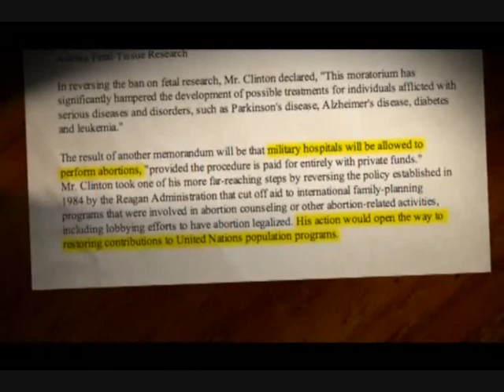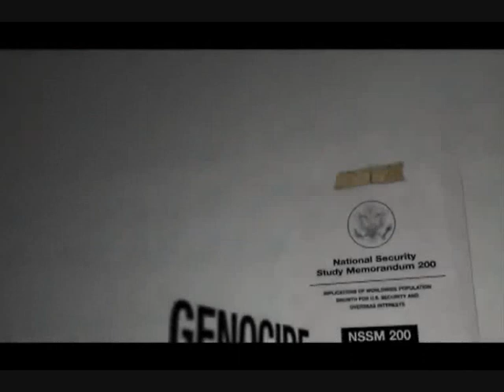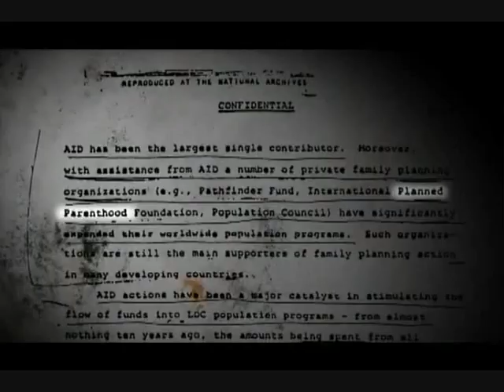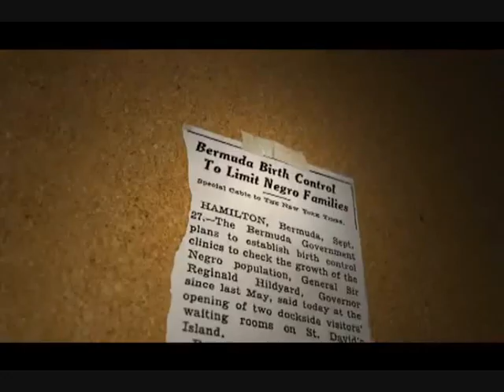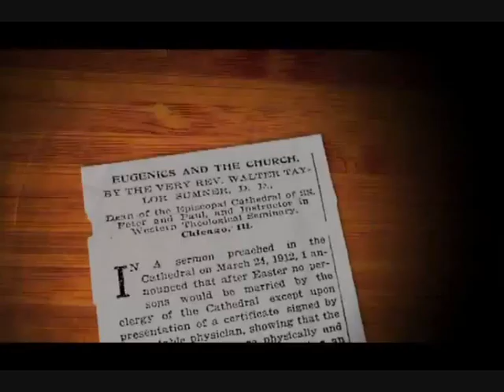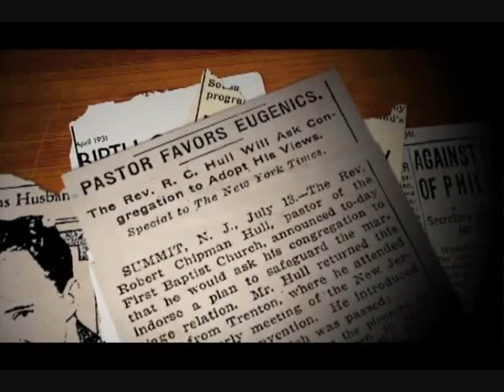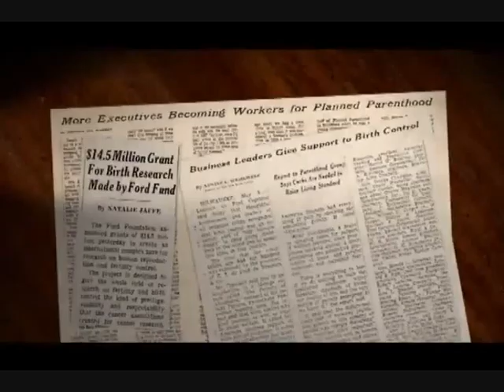Maafa 21 (Edited Version - P3).wmv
Black genocide, Population Control, Eugenics, Family Planning, Planned Parenthood